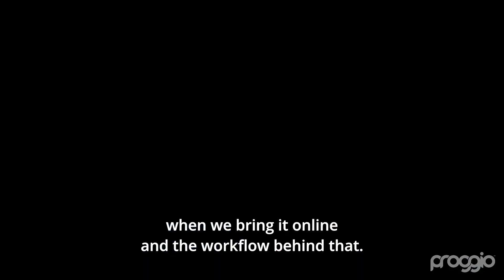Proggio Testimonial - Amber Sparano (Lozier)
Proggio Testimonial - Amber Sparano representing Lozier at the PMI Global Summit.